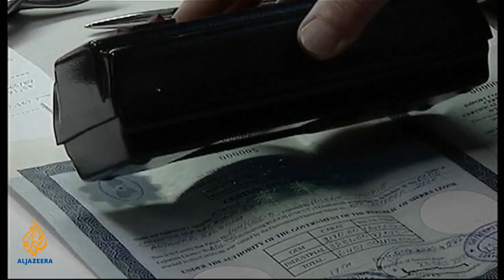South2North - The dark side of diamonds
To what extent is today's mainstream diamond industry free of 'conflict diamonds'?
Redi is joined by Rafael Marques de Morais, the author of Blood Diamonds: Torture and Corruption in Angola, Oladiran Bello, a specialist in African resource management at the South African Institute of International Relations, and Farai Maguwu, the director of the Center for Applied Research in Zimbabwe.